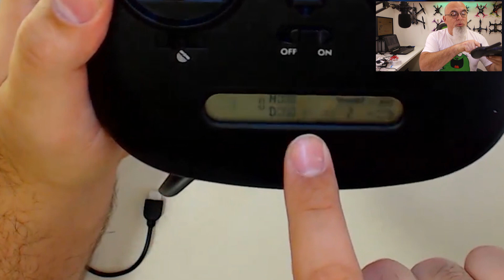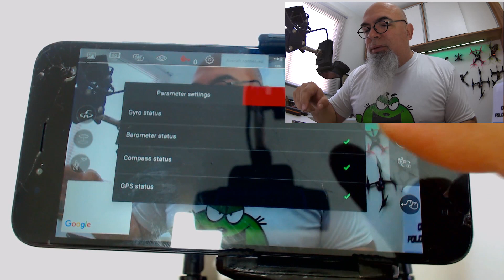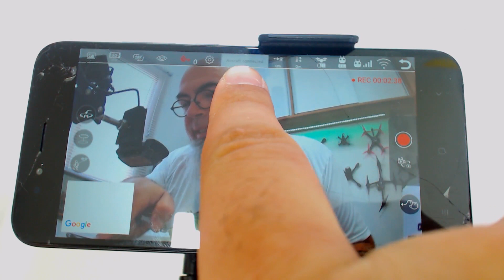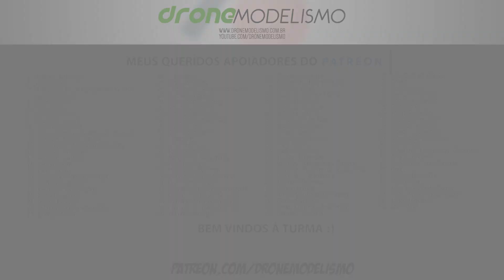MJX BUGS 5W (U$199) : OLHA o que é a CÂMERA desse DRONE